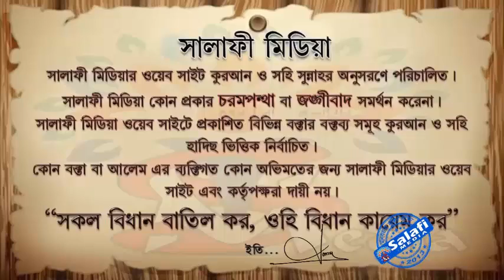যাকাতুল ফিতর আদায়ের বিধান কি ᴴᴰ┇ শাইখ আখতারুল আমান মাদানী